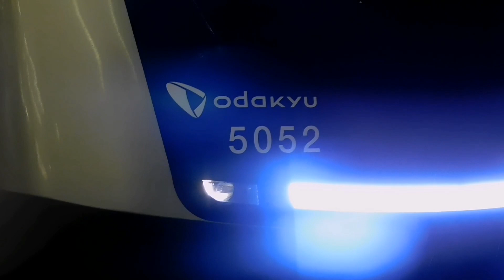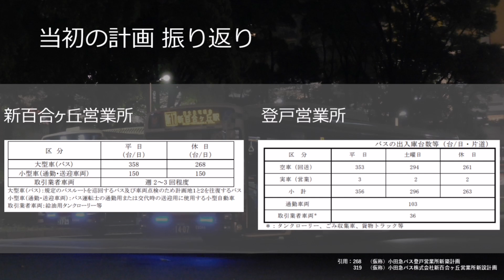【小田急バス】新百合ヶ丘営業所新設 町田営業所閉鎖 ニュースリリース + 開業後の動き【修正版】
【修正版】
小田急バス ニュースリリース
「新百合ヶ丘営業所新設ならびに町田営業所移転とこれに伴う閉鎖について」